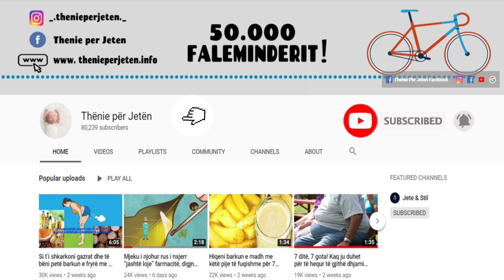Të gjithë i konsumojme hudhrat, por askush nuk e dini se çfarë i shkakton zemrës tuaj, ja e verteta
Të gjithë e dimë se është e shëndetshme, dhe tani është konfirmuar zyrtarisht. Ja çfarë është e gjitha. Organizata Botërore e Shëndetësisë kohët e fundit njoftoi se hudhra si një shtesë ushqimore është një ilaç i madh në luftën kundër hiperlipidemisë dhe aterosklerozës.

We all know it's healthy, and now it's officially confirmed. Here's what it is all about. The World Health Organization recently announced that garlic as a nutritional supplement is a great drug in the fight against hyperlipidemia and atherosclerosis.